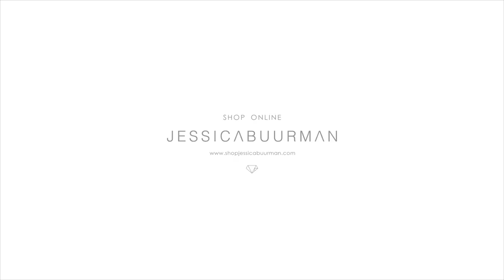VATOE Diamante Transparent PVC Naked Flat Sandals - JESSICABUURMAN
VATOE Diamante Transparent PVC Naked Flat Sandals
Product ID: 36947CADP

Synthetic Diamante Embellished

Flat Sandals

PVC Upper